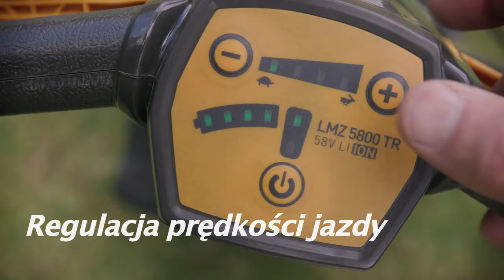Texas LMZ5800 (PL)